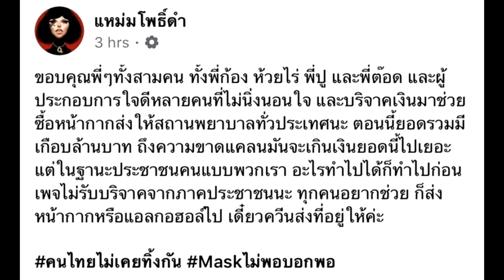ก้อง ห้วยไร่ บริจาคเงินแสน ฝากควีนลุย ซื้อหน้ากากอนามัยให้โรงพยาบาล#super star dara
ขอบคุณภาพ FB : ก้อง ห้วยไร่, แหม่มโพธิ์ดำ / IG : konglha_30 🙏

ก้อง ห้วยไร่ บริจาคเงินแสน ฝากควีนลุย ซื้อหน้ากากอนามัยให้โรงพยาบาล
จากสถานการณ์การแพร่ระบาดของไวรัสโควิด-19 ไปทั่วโลก จนทำให้ตอนนี้มียอดผู้ติดเชื้อพุ่งสูงถึง 1 แสนกว่าราย ในขณะที่ประเทศไทยมีผู้ติดเชื้อ 50 ราย แถมยังต้องเผชิญกับปัญหาการขาดแคลนหน้ากากอนามัย ไม่ใช่แค่ในภาคของประชาชนทั่วไป แต่บุคลากรทางการแพทย์ในโรงพยาบาลยังเจอวิกฤตขาดแคลน